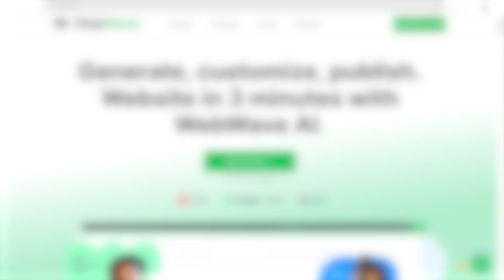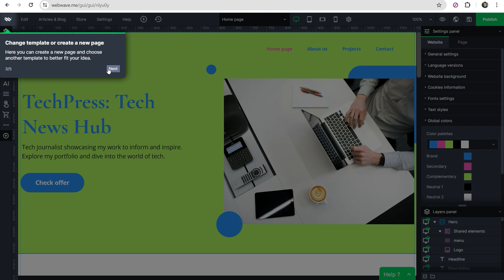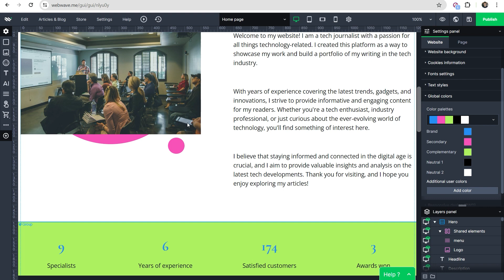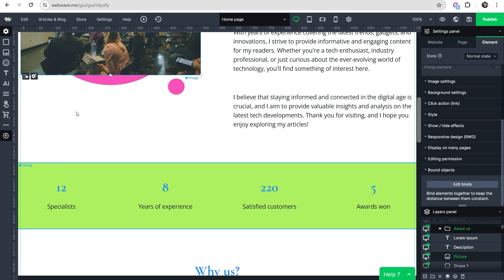How to Build Website with AI (2024) - Full Guide (No Coding)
How to Build a Website with ai (2024) - No Coding - Full Guide

In this video I'll show you how you can build a website without coding, quick and easy. We're exploring a tool called Webwave. Webwave uses ai to create the most stunning websites in a heartbeat. Let's dive in for a quick tour!